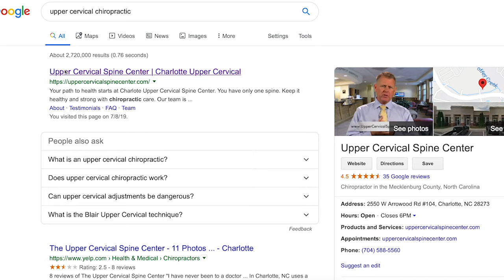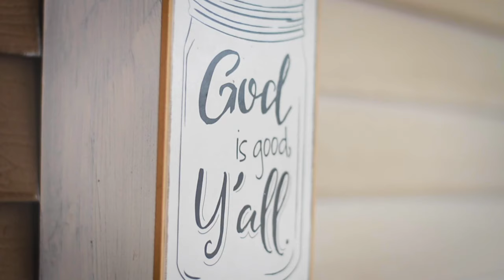Rena's Story - Upper Cervical Spine Center